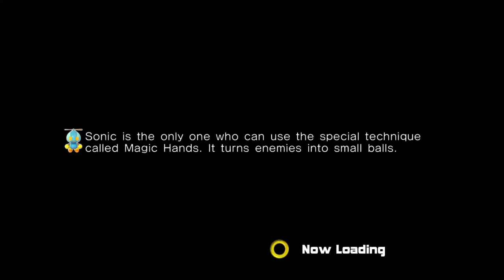Frank Talks About My Future - Sinistre Plays Sonic Adventure 2 Ep 10